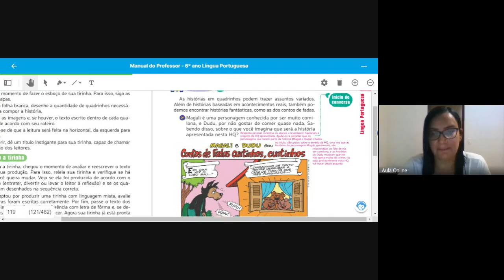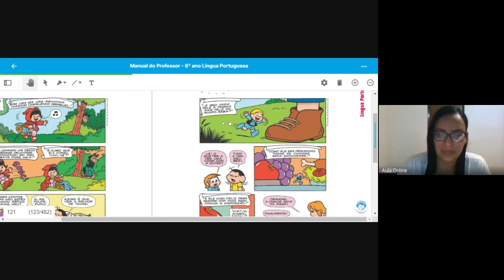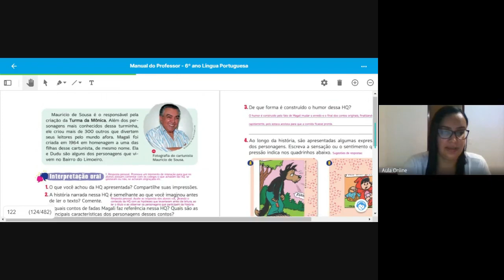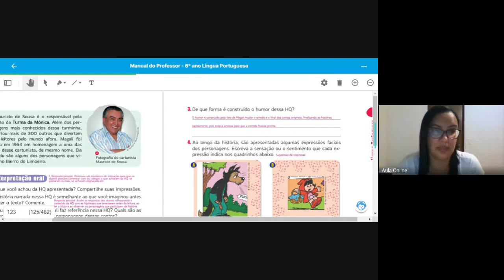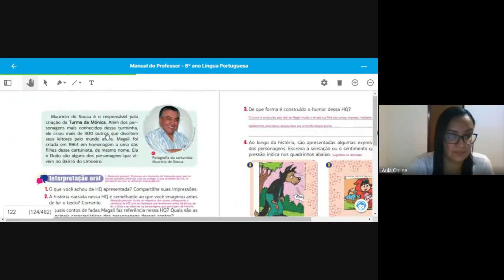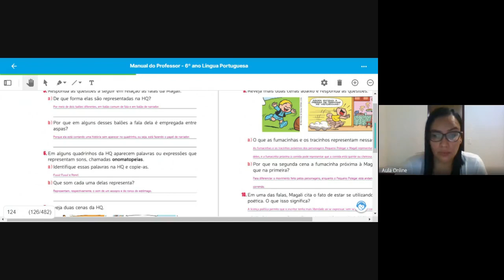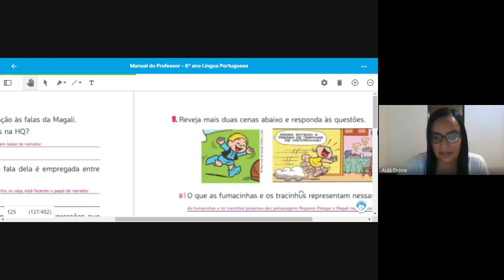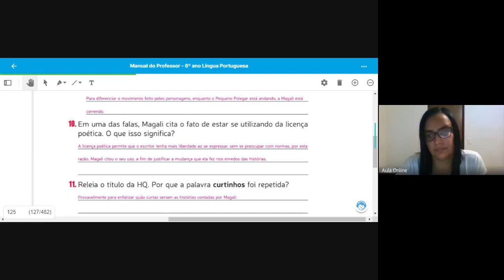AULA 17 PORT 6ºANO